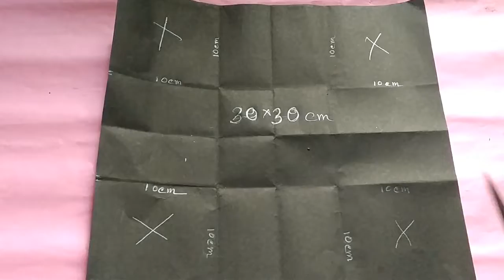Explosion Box for Anniversary // Anniversary Special Gift Idea//Handmade Explosion Box......